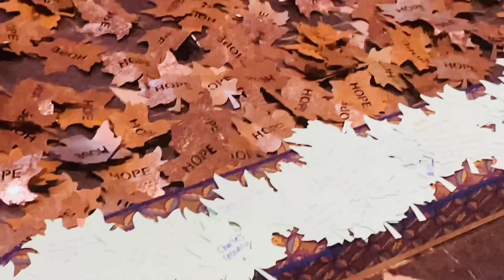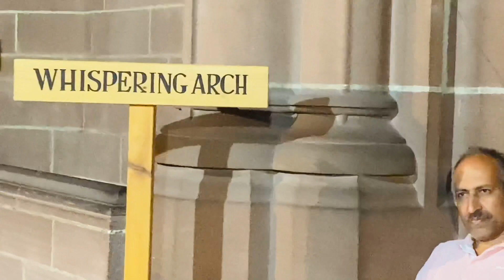Liverpool cathedral ലും അതിനുള്ളിലെ കാഴ്ചകളും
Hi this is the video of Liverpool cathedral and the views inside the cathedral.
I tried to explain about the leaf of hope and ladies chappel and shows the art work inside  of th cathedral.